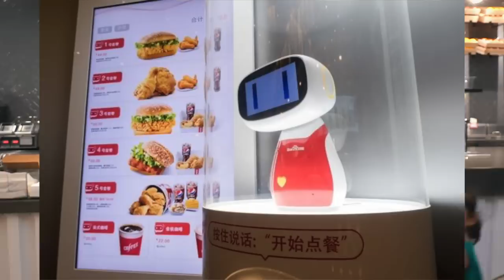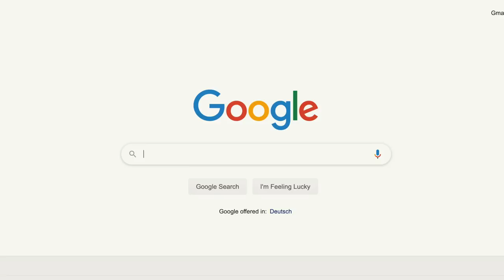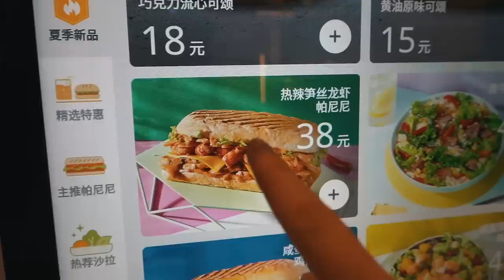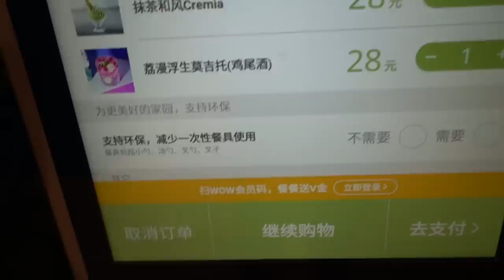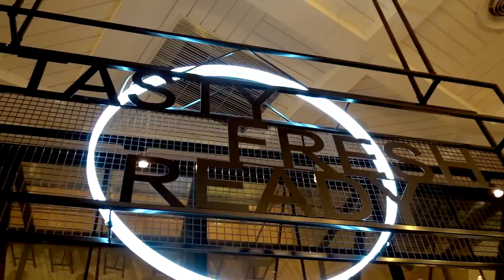Healthy KFC in China?? KPRO IS HERE!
Like my t-shirt? I'm doing a giveaway on my instagram CHECK IT OUT WOO!

But in other news, I ate a kale salad at KFC. is this even real?? When I was recently in Shanghai I simply had to check out KFC's new healthy spin off restaurant: KPRO. It was a very interesting experience, involving sweet potato fries and even an alcoholic beverage.